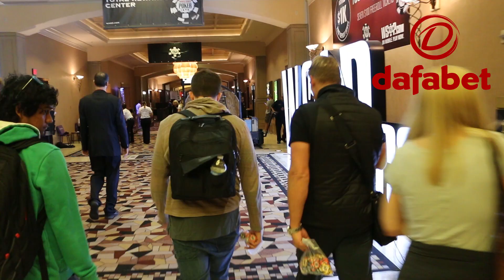Dafabet Ambassador Shane Warne on break Day 3 2015 WSOP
Shane Warne discusses his first level of Day 3 in the 2015 World Series of Poker